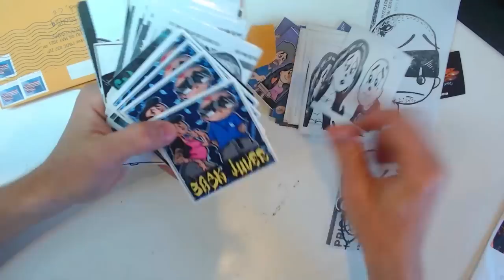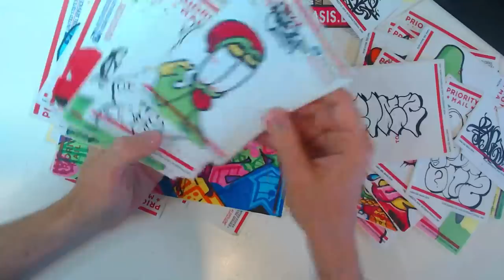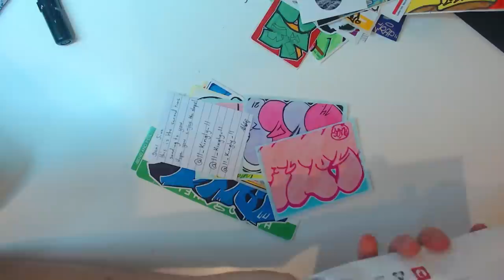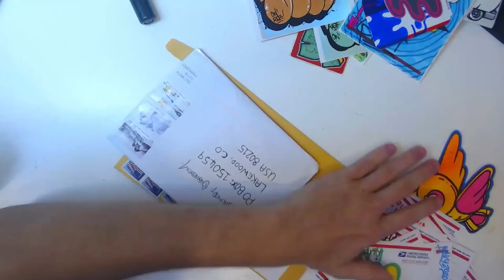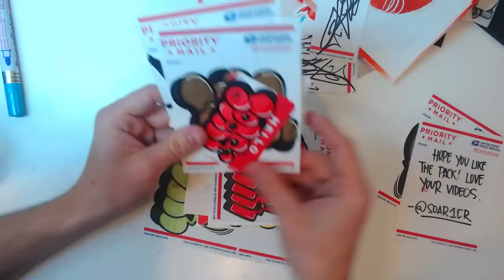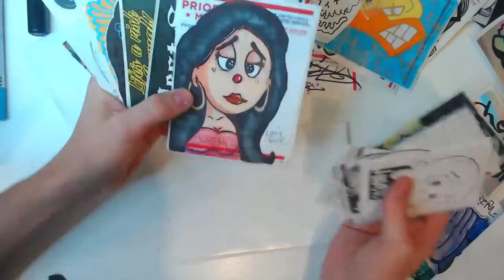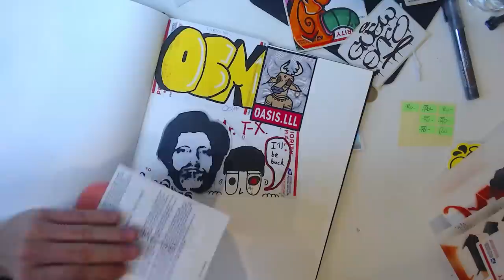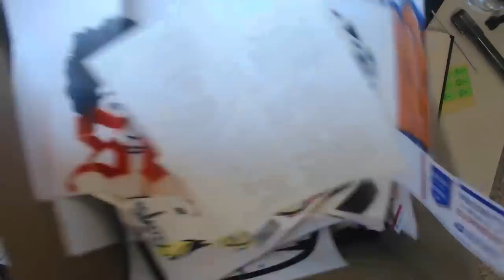Sticker Submissions #63 July 2021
And if you want some stickers back also put in a self addressed stamped envelope. Basically, it is an empty envelope that you address back to you and put a few stamps on it. I will pack that up with some random stickers and drop in in the mail.

International return packs are a little different, so drop me a dm on insta

Drifting at 432Hz – Unicorn Heads